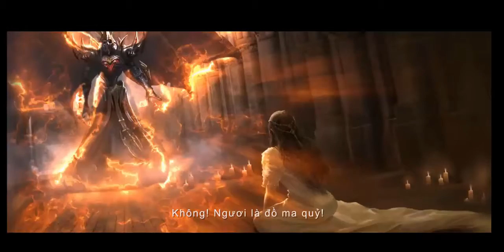Trải nghiệm MU Online WEB của VNG trước ngày ra mắt tại Việt Nam